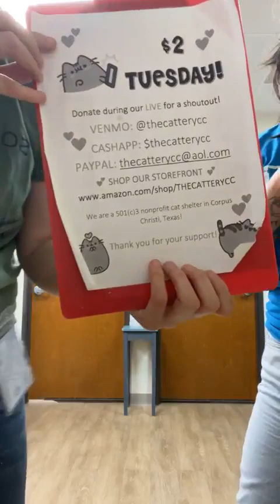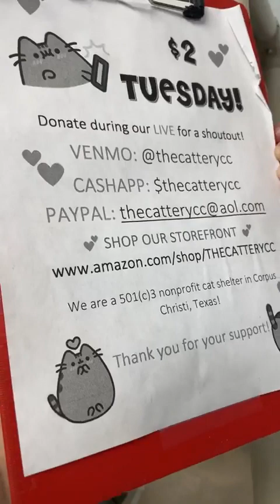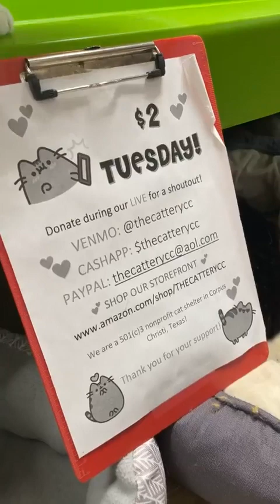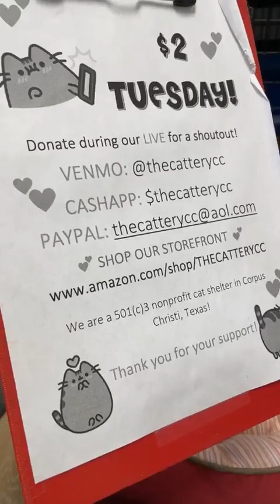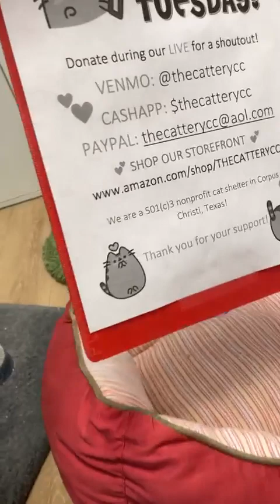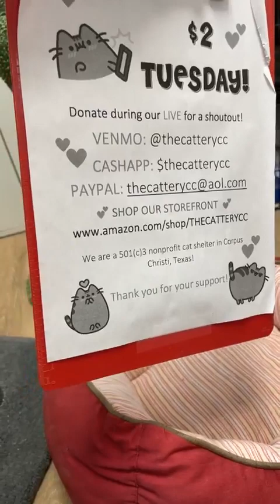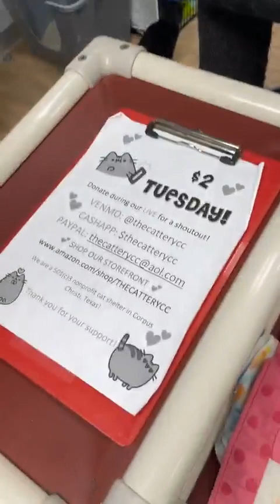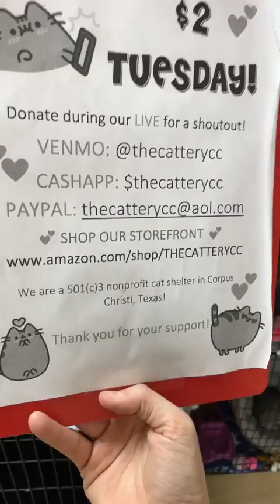The Cattery AFTER DARK! May 30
This show was recorded on Tuesday, May 30th!

Come join the fun AFTER DARK at The Cattery, a no-kill, cage-free cat shelter! We're a nonprofit that's fun and helpful, answering your questions and spreading awareness about homeless kittens and cats.

✨ LIVE HIGHLIGHTS ✨
Coming soon!